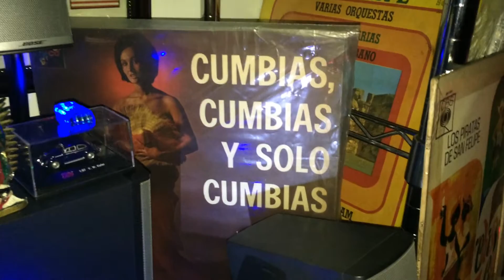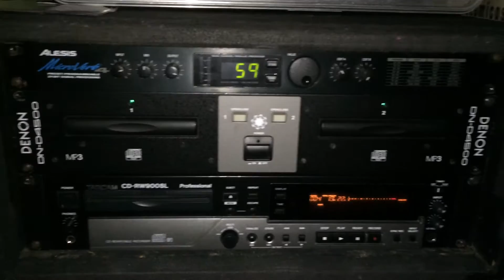De que me voy me voy.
Los piratas de san felipe.